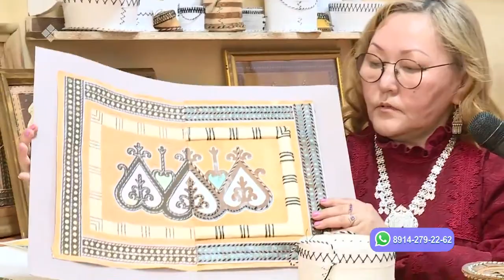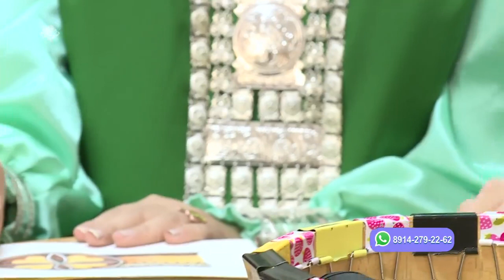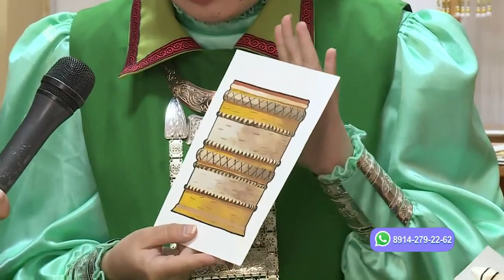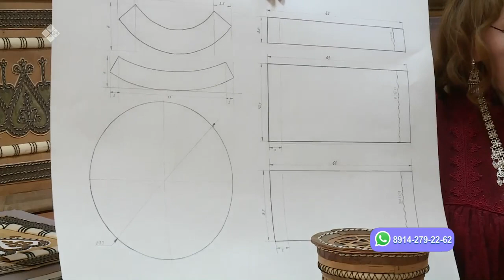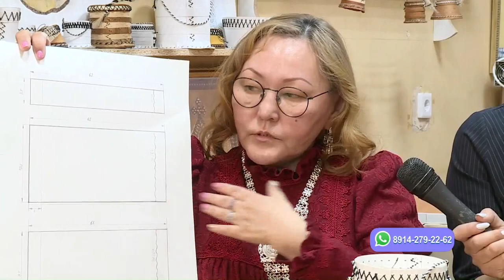«Саха сатаабата суох» биэриигэ: Туос иһиттэр уонна оҥоһуктар (16.05.23)